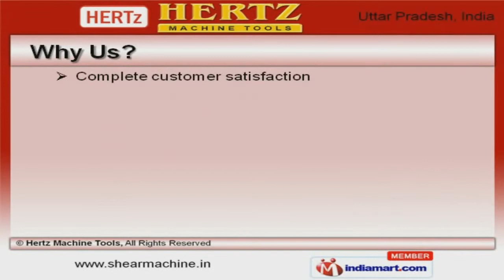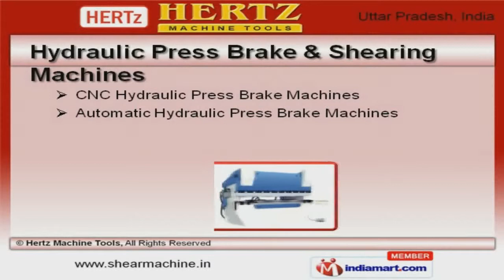Hydraulic Press Brake & Hydraulic Shearing Machines by Hertz Machine Tools, Ghaziabad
Welcome to Hertz Machine Tools, Manufacturer and Supplier of Hydraulic Press Brake and Shearing Machines. The company was established in 2005 at Ghaziabad. Cutting edge technology and Ethical business practices make us different from others. Assured quality products, Timely delivery schedules and efficient logistics support are the plus points of our organization. We offer a splendid range of Hydraulic Press, Power Pack and Stitchers. Our Hydraulic Press, Power Pack and Stitchers are best in the industry amongst others. We offer Hydraulic Press Brake and Shearing Machines that are in huge demand across the global markets. Shearing Machine and Over Crank Shearing Pneumatic Clutch offered by us are acknowledged for their functionality. Our Cut to Length Line Machines and Hydraulic Double Decker Shearing Machine for Metal Forming are a class apart. We also provide Hydraulic Press Brake for Sheet Metal Components and Under Crank Shearing Machine for Mechanical Industries that are extremely reliable.